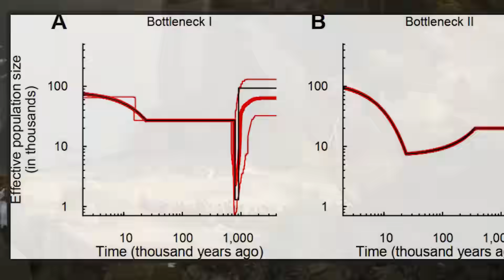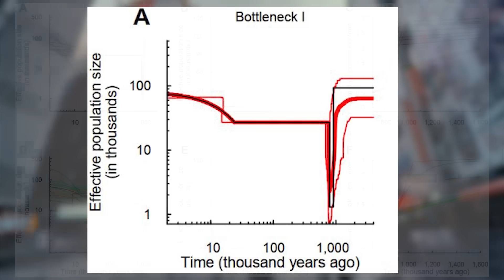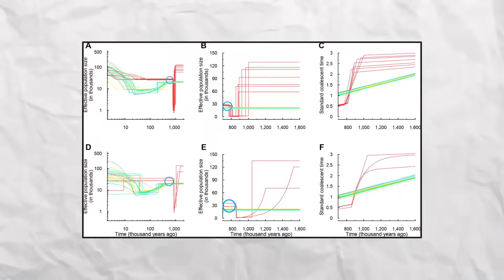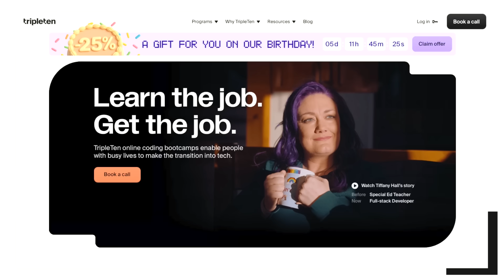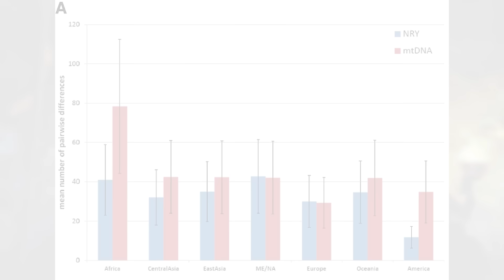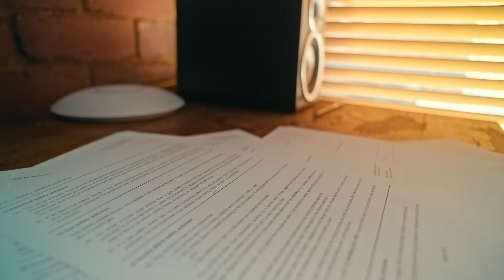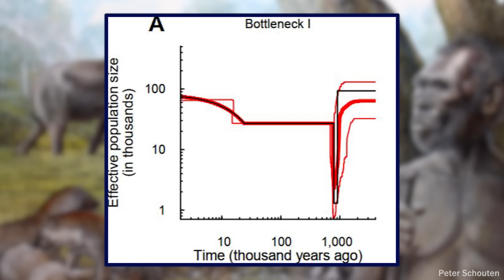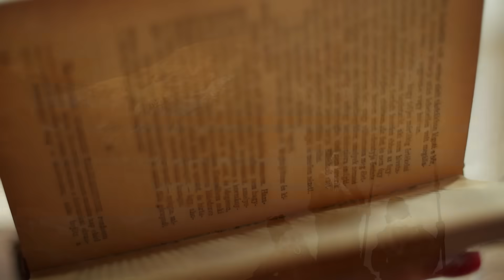Only 1,000 Humans Survived This Catastrophe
Learn a new job in tech starting from $200/mo! Sign up for a FREE TripleTen
Only 1,000 humans survived.
900,000 years ago, we nearly vanished.
Our ancestors faced extinction, but somehow... we made it.
This is the forgotten story hidden in your DNA.
📚 Sources
[1] Hoelzel et al. (2024). Post-bottleneck recovery in elephant seals. Nat Ecol Evol.
[2] Rogers & Slatkin (2017). Wrangel Island mammoths. PLOS Genetics.
[3] Wangjie et al. (2023). Human bottleneck during Early-Mid Pleistocene. Science.
[4] Yehudai et al. (2021). Glacial cyclicity triggers. PNAS.
[5] Ambrose (1998). Volcanic winter & bottlenecks. J Hum Evol.
[6] Yost et al. (2018). Minimal Toba effect. J Hum Evol.
[7] Karmin et al. (2015). Y chromosome bottleneck. Genome Res.
[8] Lippold et al. (2014). mtDNA and Y-chromosome diversity. Investig Genet.
[9] Briggs et al. (2009). Neanderthal mtDNA. Science.
[10] Ríos et al. (2019). Inbreeding in Neanderthals. Sci Rep.
[11] Urciuoli et al. (2025). Neanderthal bottlenecks via semicircular canals. Nat Commun.
🔥 Stick Around
If you’re still reading, you’re one of the survivors.
The next bottleneck… might be closer than we think.Only 1,000 humans survived.